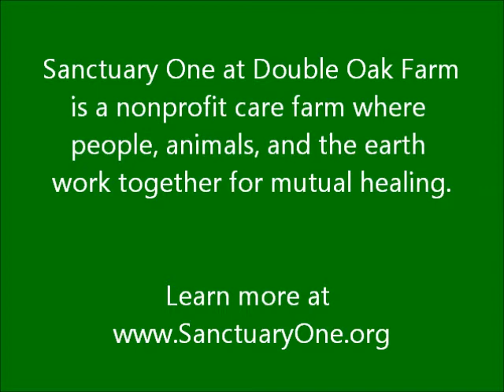Dinner time in our cage-free cat cottage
Watch as some of the Sanctuary's rescued cats chow down at feeding time. They like a little lovin' for seasoning, so whenever we can, we pet them as they eat, so that they know what pretty kitties they are.